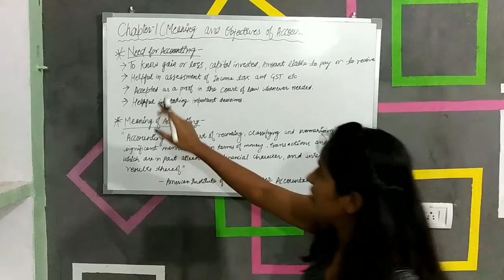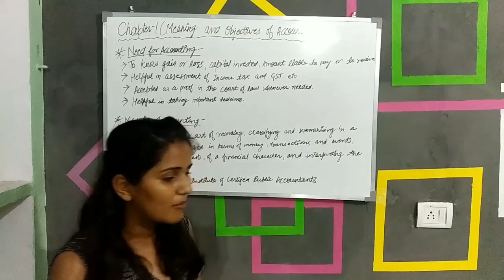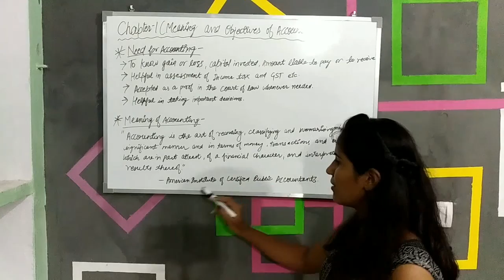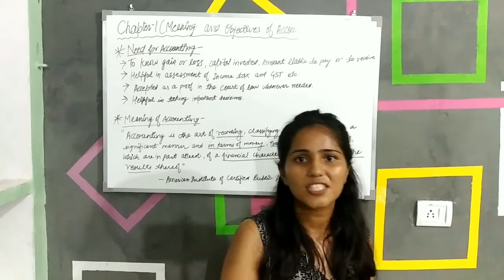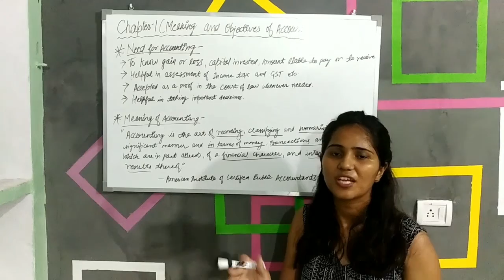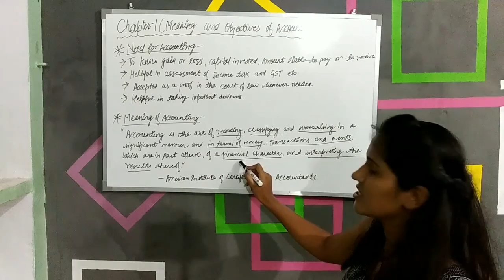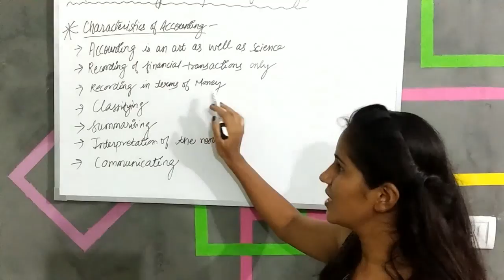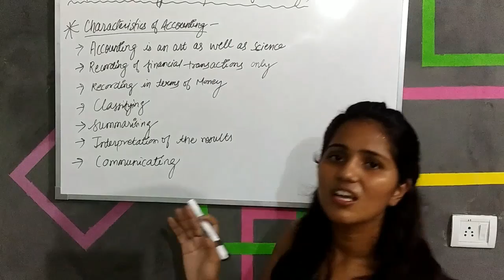Class-11 | Accounts | Chapter-1 | Meaning and Objectives of Accounting | Part-1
Class11, Accounts, Chapter-1